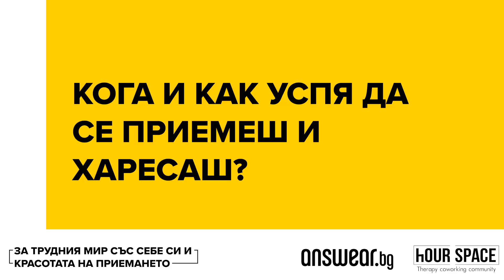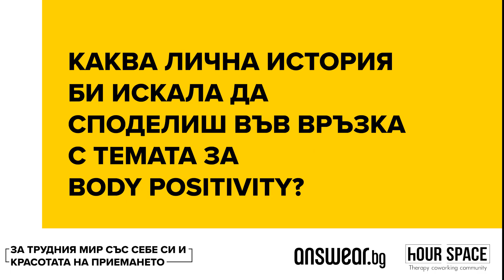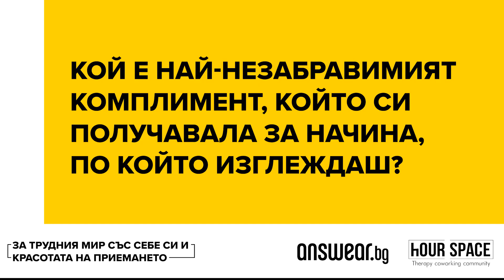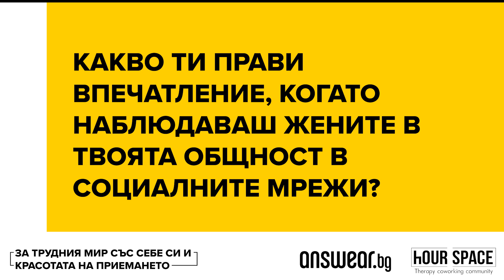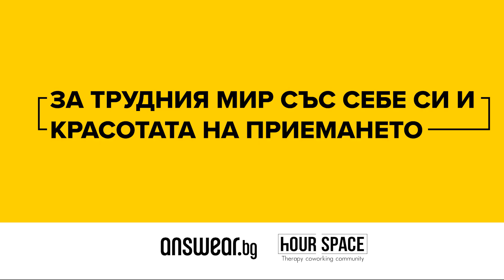Мария Илиева: За трудния мир със себе си и красотата на приемането